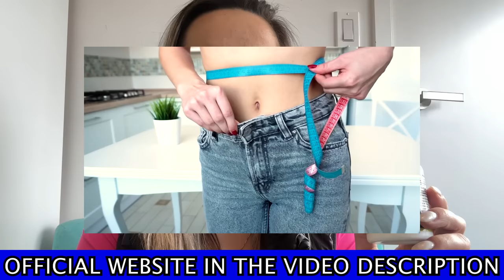ALPILEAN - ALPILEAN REVIEW 2023 [ BE CAREFUL!! ] ALPILEAN WEIGHT LOSS SUPPLEMENT - WATCH THIS REVIEW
It is the only product on the market with a special blend of six strong chemicals and plant extracts that work together to reduce excess body fat, restrict hunger, enhance metabolism, and support other body processes.

Alpilean, unlike typical dietary supplements, addresses the fundamental cause of your obesity. The product is the result of intensive research and clinical trials. Each Alpilean ingredient has been rigorously examined, and each batch has undergone stringent testing and packaging to ensure that all nutrients are delivered securely into your mouth.

Looking to get rid of stubborn body fat? Look no further than Alpilean! This revolutionary fat-burning formula contains six powerful nutrients, including African Mango Seeds, Moringa Leaf (Drumstick Tree Leaf), Citrus Bioflavonoids, Ginger Root (Ginger Rhizome), and Turmeric Roots.

Alpilean is manufactured in the USA, adhering to the highest standards of quality and safety. Customers have been overwhelmingly positive in their reviews, sharing their success stories on the official website. Many have found that Alpilean helps manage their core body temperature, addressing the root cause of weight gain and unwanted fat.

The six powerful ingredients in Alpilean have been scientifically proven to promote healthy weight loss and lasting changes in the body. Unlike typical dietary supplements, Alpilean targets the fundamental cause of obesity. Each ingredient has undergone rigorous testing and packaging to ensure that all nutrients are delivered securely into your mouth.

Studies have shown that low internal body temperature can make weight loss impossible, but Alpilean is specifically designed to address this issue. African Mango Seeds and Moringa Leaf (Drumstick Tree Leaf) have been shown to reduce body weight and BMI, while Citrus Bioflavonoids enhance metabolism and reduce inflammation. Ginger Root (Ginger Rhizome) has been used for centuries to improve digestion and support weight loss, while Turmeric Roots contain compounds that help regulate fat metabolism and reduce inflammation.

Alpilean is the only product on the market with this special blend of six powerful ingredients, working together to reduce excess body fat, restrict hunger, enhance metabolism, and support other body processes. Whether you're looking to shed stubborn pounds or maintain a healthy lifestyle, Alpilean is the perfect solution.

If you're struggling with extra weight, low energy, a slow metabolism, or uncontrollable hunger, Alpilean is the solution you've been looking for. It's perfect for busy professionals who need to stay on the go, parents who struggle to balance work and family life, and anyone over the age of 40 who has experienced a decline in metabolism. Try Alpilean today and say goodbye to those extra pounds for good!

Time Line:
00:00 Alpilean
00:16 Where to buy Alpilean?
00:32 Does Alpilean really work?
02:00 What does Alpilean do?
03:34 Does Alpilean work for me?